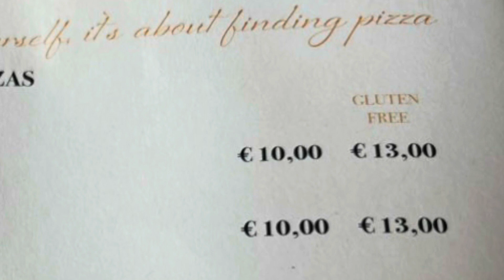Travel to Sorrento and then to San Giovanni in Fiore.